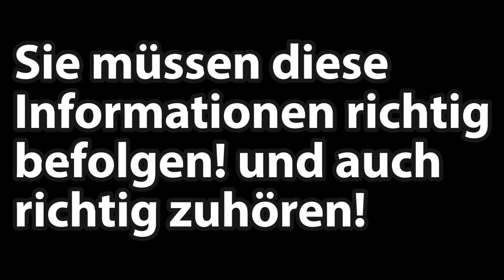Supply Drop opening #1 MESSI INFROM?! | TeilweisTV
▼Alle wichtigen Links & Informationen!▼

    Unser Kanal besteht aus drei Personen, nämlich (BlackHansi, TwiisTed und Teilweis)

►Ausrüstung
►Hiermit schneide ich meine Videos und bearbeite Bilder
Danke fürs anschauen!